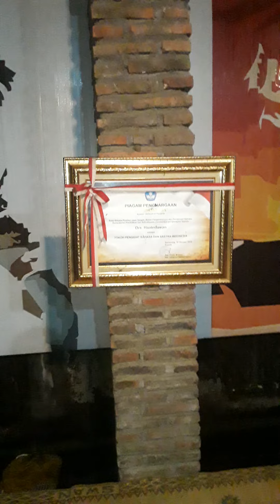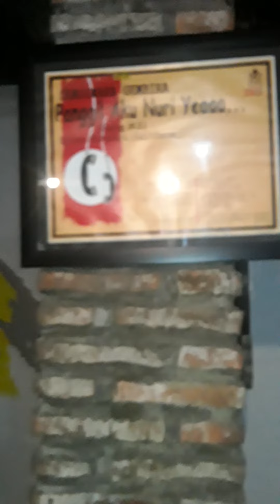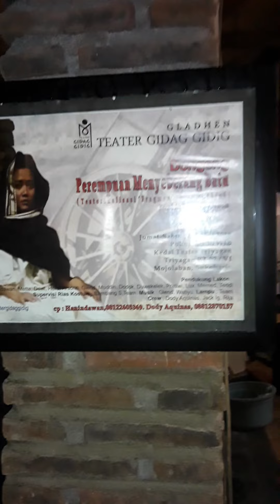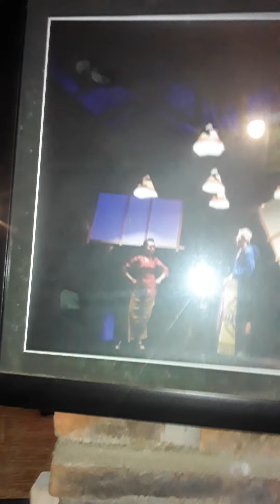Sanggar Teater Gidag Gidig Solo || Rumah Bpk. Hanindawan 🤔